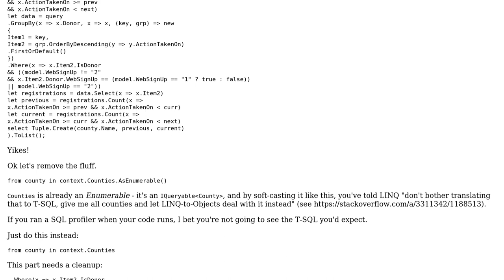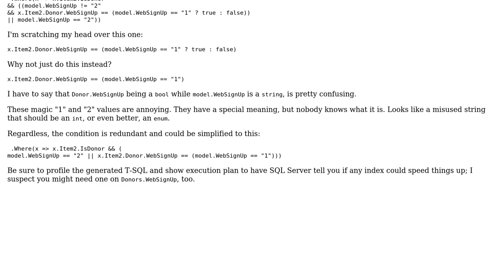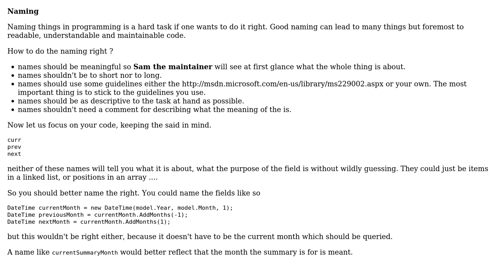Code Review: Linq to entities query for donor registrations (2 Solutions!!)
Code Review: Linq to entities query for donor registrations

With thanks & praise to God, and with thanks to the many people who have made this project possible! | Content (except music & images) licensed under CC BY-SA | Music | Images & others | With thanks to user Neha user Mathieu Guindon user Jamal user Heslacher and the Stack Exchange Network Trademarks are property of their respective owners. You are responsible for your own actions.